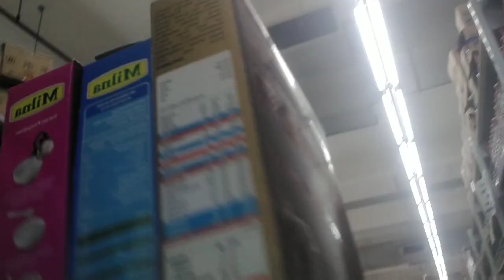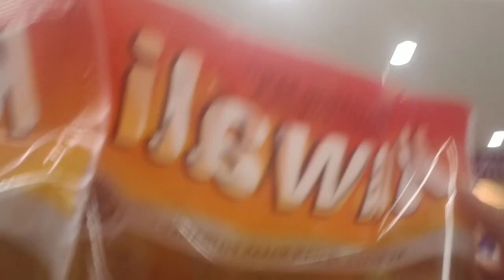ASYIIIK..ZERA PERGI BELANJA SAMA PAPA. DAN BELI SESUATU BUAT MAMA,, APAYAH???!!!!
Asyiiik.. Zera pergi belanja dengan papa. Dan beliin sesuatu buat mama.. seru sekali bisa belanja bareng papa ke Mall.